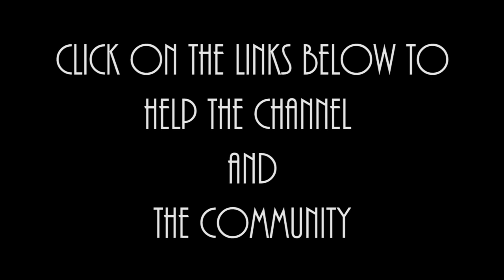I Talk Funny! Five Nights At Freddy's - Mikey | Missingminds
Here y'all go. You asked for it and here he is. Mikey the security guard and the typical night at work.

Background art by me

A partnership with FREEDOM! NETWORK. Interested in partnering up with Freedom! or just curious about the Network?